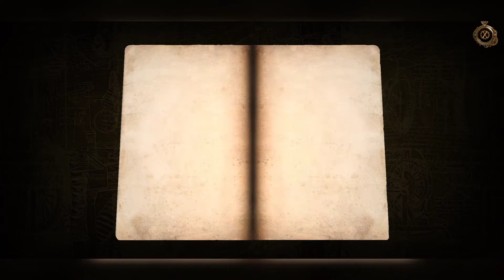The House of Da Vinci 2 [Android/IOS] - Chapter 2 - part one - walkthrough #2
the house of da vinci 2 walkthrough
the house of da vinci 2 walkthrough chapter 6
the house of da vinci 2 walkthrough chapter 5
the house of da vinci 2 walkthrough chapter 4
the house of da vinci 2 walkthrough chapter 2
the house of da vinci 2 review
the house of da vinci 2 walkthrough chapter 3
the house of da vinci 2 eight sided board
the house of da vinci 2 chapter 6 walkthrough guide
the house of da vinci 2 apk full español
the house of da vinci 2 free
the house of da vinci 2 folding key
the house of da vinci 2 full game
the house of da vinci 2 hints
the house of da vinci 2 how many chapters
the house of da vinci 2 hoarder
the house of da vinci 2 highly compressed
the house of da vinci 2 hack
the house of da vinci 2 how long to beat
house of da vinci 2 herbarium
the house of da vinci 2 ios
the house of da vinci 2 ipa
the house of da vinci 2 ipa download
the house of da vinci 2 secret library walkthrough
the house of da vinci 2 walkthrough labyrinth
the house of da vinci 2 mirrors
the house of da vinci 2 metacritic
the house of da vinci 2 mod apk download
the house of da vinci 2 roman numeral puzzle
the house of da vinci 2 release date for android
the house of da vinci 2 pc release date
the house of da vinci 2 walkthrough chapter 7
the house of da vinci 2 walkthrough chapter 1
the house of da vinci 2 youtube
the house of da vinci 2 1.0.0
the house of da vinci 2 chapter 2 walkthrough
the house of da vinci 2 chapter 2 walkthrough guide
the house of da vinci 2 walkthrough part 2
the house of da vinci 2 kapitel 2
the house of da vinci 2 chapitre 2
the house of da vinci 2 solution chapitre 2
the house of da vinci 2 chapter 3 walkthrough guide
the house of da vinci 2 chapter 3 walkthrough
the house of da vinci 2 solution chapitre 3
the house of da vinci 2 chapitre 3
the house of da vinci 2 4063
the house of da vinci 2 chapter 4 walkthrough